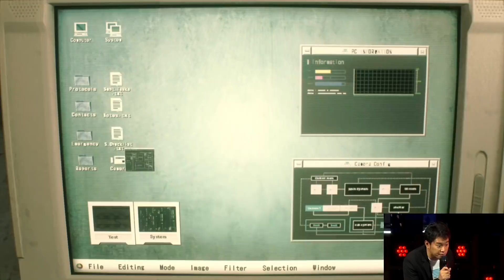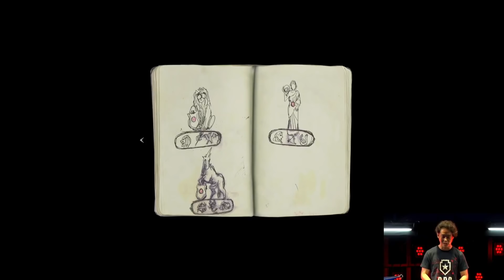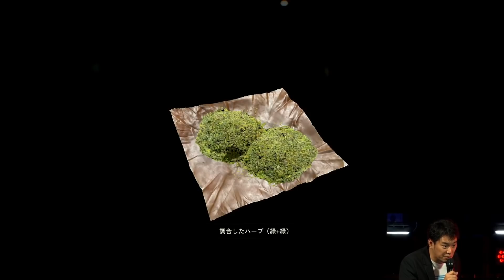Resident Evil 2 Remake - Leon & Claire Gameplay Walkthrough TGS 2018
Resident Evil 2 Remake Claire Gameplay Demo Walkthrough Tokyo Game show 2018